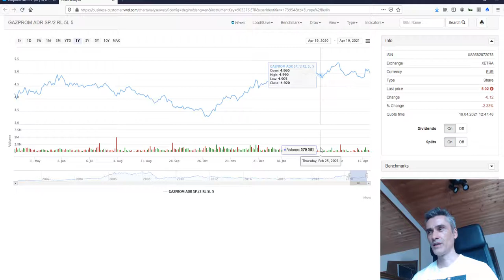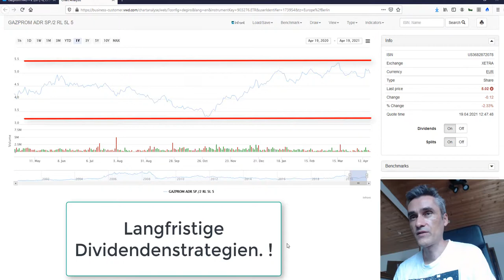Was ist eine langfristige Anlagestrategie, Dividendenstrategie mit Aktien? Gazprom, Swiss Re, SAP.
Deine Frage aus der Community, Warum langfristiger Vermögensaufbau, Anlagestrategie, Dividendenstrategie im Schnitt nur 7 bis 8% Rendite macht, und Warum das völlig ausreicht um seine Altersvorsorge zu garantieren, Gesetzt dem Fall man beginnt früh genug. :) 😛